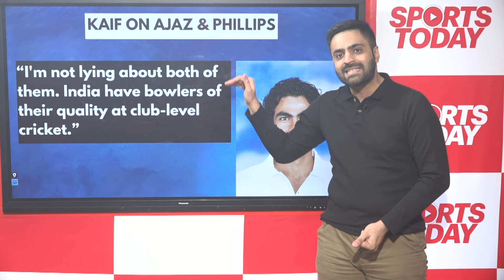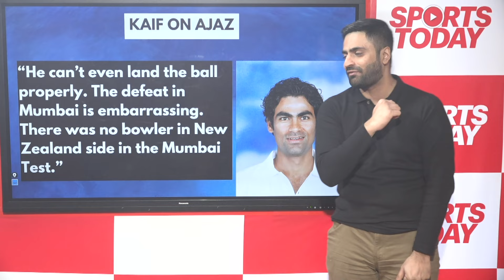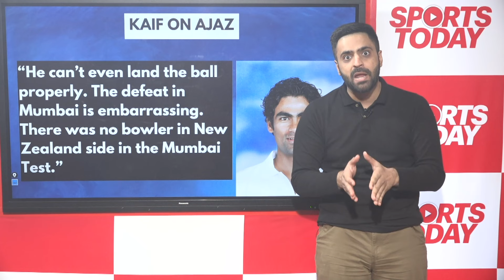Mohammad Kaif calls Ajaz Patel 'club-level' spinner as he criticises Rohit Sharma's India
Former India cricketer Mohammad Kaif has made a bold statement on New Zealand spinner Ajaz Patel, stating that spinners like him are present in every local club in India.